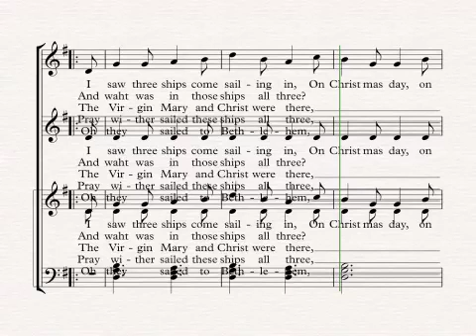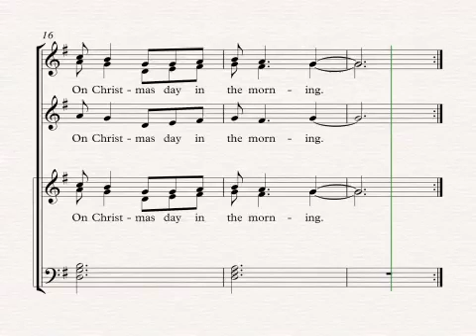I Saw Three Ships High- year 7 choir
Please practise this for next week.